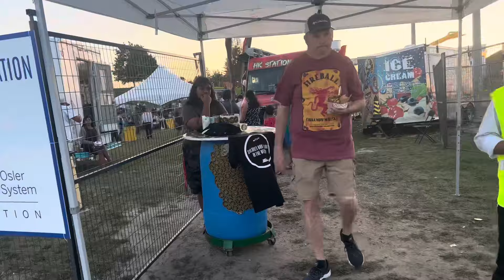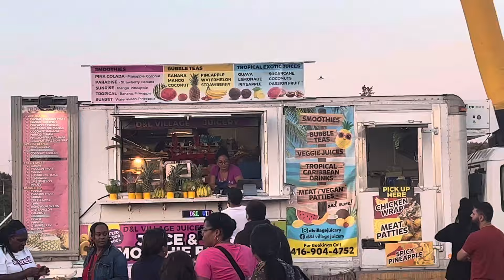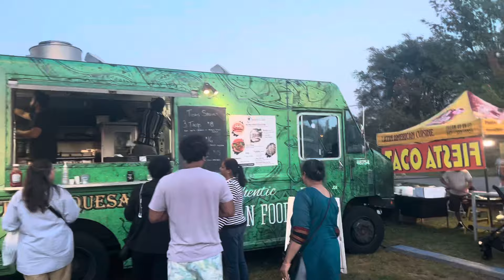Canadian food truck festival 2023 at chinguacousy park! Brampton 🇨🇦! @canadaexploring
Brampton food truck festival at chinguacousy park Brampton canada. It would be organised between 1st sept to 3rd sept 2023. Best Canadian food festival. 40 food trucks would be serving their best food items at this festival. All types of foods are available like vegan, vegetarian, non-vegetarian, halal and many more.

Time and dates are:-
1) SEP 1 : 5PM- 10PM
2) SEP 2: 12PM-10PM
3) SEP 3: 12PM-9PM

Address:- Chinguacousy park, 9050 Bramalea road, Brampton, Ontario